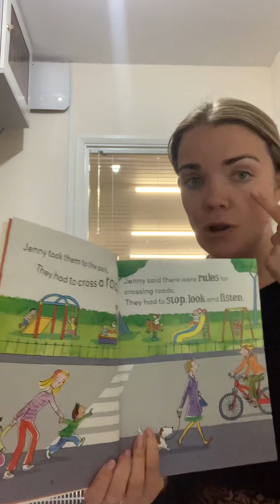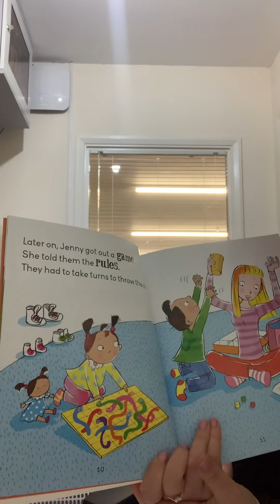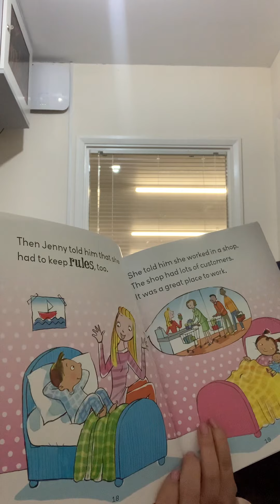LC Assembly 22/4